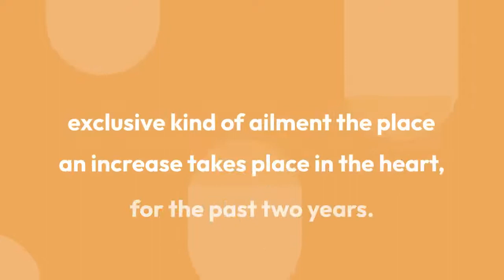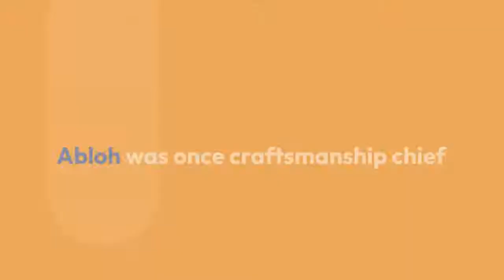Louis Vuitton's famous person creator and Off White organizer Virgil Abloh kicks the bucket of ailme